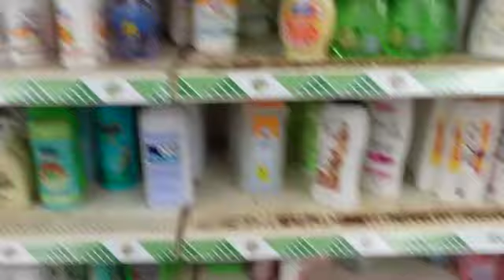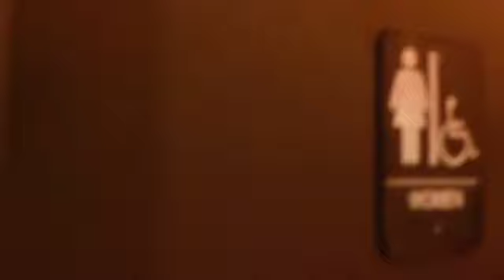SHOOTING 3'S AYEEEE AT THE FAIR LIT 🔥 vlog